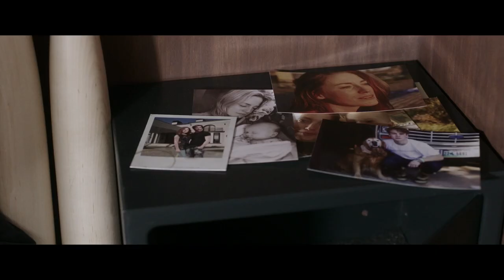A SCORE TO SETTLE | Official HD Trailer (2019) | NICHOLAS CAGE | Film Threat Trailers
Diagnosed with a fatal condition, Frankie Carver is released from prison after serving 19 years of hard time. With only a short time left to live, Frankie must desperately try to make amends with the son he left behind while he plots a bloody course of revenge.

Starring Nicolas Cage, Noah Le Gros, Karolina Wydra, Mohamed Karim, Benjamin Bratt. Directed by Shawn Ku.

A Score To Settle will be released in theaters, on Digital, and on VOD on August 2, 2019.